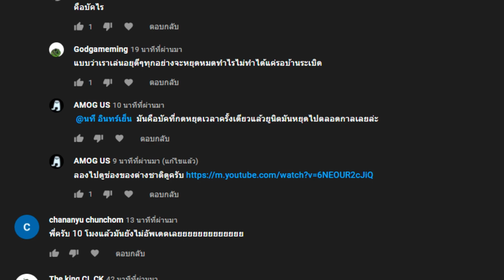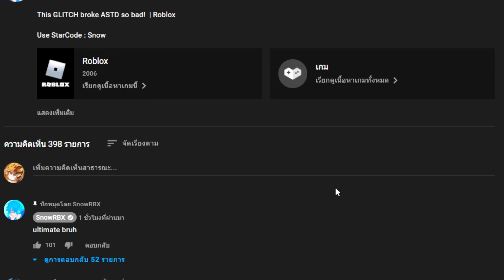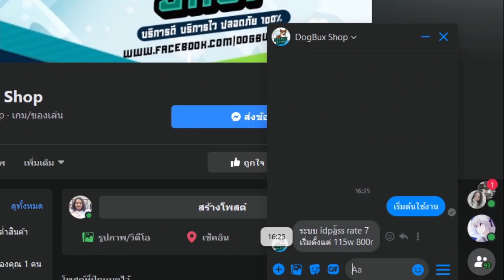All Star Tower Defense | เกมพังหยุดเวลาได้ยาวๆ บัคนี้ดี555 | roblox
🙏คลิปสอนสมัครจ้า🙏
💵ร้านROBUX TNT Shop
 💵ร้านROBUX Marubuxshop
 💵ร้านROBUX DogBuxShop
 💵ร้านROBUX RobuxShopTH
ช่องติดต่อoowwasoo